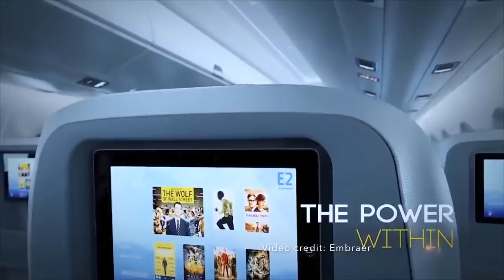Interview With Allen Ifechukwu Onyema Chairman Air Peace Airlines.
BIG EXCLUSIVE!

Air Peace Airlines CEO  spoke exclusively with Adachi on childhood, Upcoming international routes, reveals  the real reason for setting up Air peace Airlines and why Air Peace "values aren't for sale." All this and much, much more...

  A barrister by profession, (though he does not like to be addressed as one)
Allen Ifechukwu Onyema is the eccentric founder of West Africa's largest airline,  Air Peace Airlines and one of the most powerful players in commercial aviation in the Continent.

   His dream to establish an airline dates the way back in 1998, when he, in an agreement with some people, wanted to float a cargo airline; which never took off.

In 2007, The urge became even stronger backed by motive as it has always been his prayers to God Almighty to immensely bless and empower him to such a capacity that he could be used as a vehicle by Him to touch lives of unemployed  Nigerians.

His love for humanity and promise to God spurred him into setting up the company that evolved into a driving force in the airline industry with routes all over Nigeria.

Today, that dream has become a reality.  In less than four years of starting operation, the airline has more than 3,000 staff with over 20 fleets.

In his exert words: " Except my brothers and sisters are invited to my table of prosperity, my inner peace is a ruse. This is my belief, this is my vision and this is my conviction." - Allen Ifechukwu Onyema.

   And this vision has revolutionized commercial aviation in Nigeria and He is now working so hard at democratizing the skies.